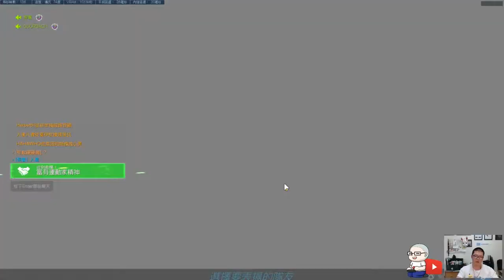下分日記 · Jacky真的爛 · D.va再兇都沒用 | 鬥陣特攻 · 第十五季 · 上分日記 #3 🎮